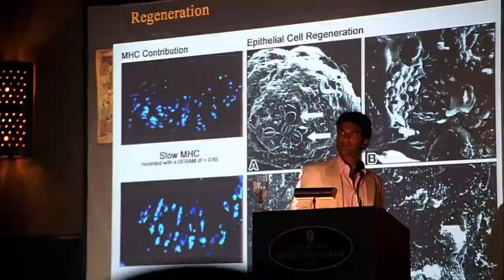Bob Offers Suresh a Job | Heroes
Mohinder Suresh is approached by a man named Bob who offers him a chance to work for his company.

From season 2 episode 1 'Four Months Later': Showdowns with Sylar affect the fates of Peter, Nathan and Matt; a new sinister force begins stalking heroes; twins Maya and Alejandro search for help coping with their deadly abilities.

Heroes follows the lives of chosen people who have un-imaginable powers, and the people who want to find them.

Check back every Tuesday and Friday for another Heroes best bit!